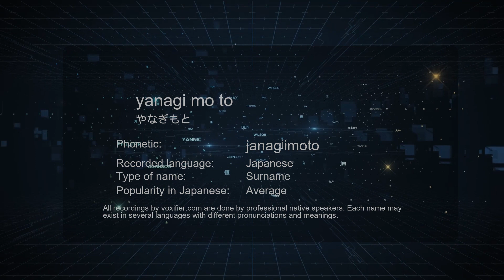How to Pronounce yanagi mo to (やなぎもと) in Japanese - Voxifier.com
This is the Japanese pronunciation, gender, and phonetics recording of the name yanagi mo to (やなぎもと). The same name may exist in other languages with different pronunciations. Check the meaning of name along with other possible pronunciations or similar names for free Voxifier uses the help of expert linguists to simplify pronunciations by replacing some special sounds with sounds more commonly available across all languages.